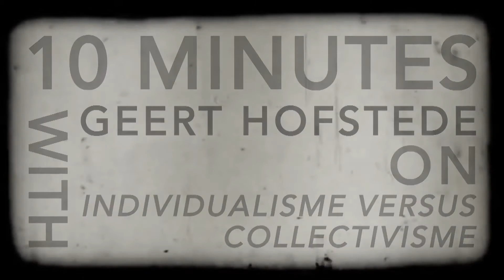【國立政治大學】3.1 Hofstede on Individualism versus Collectivism